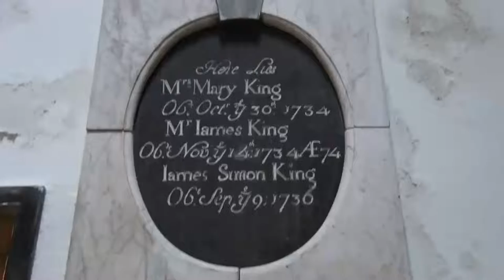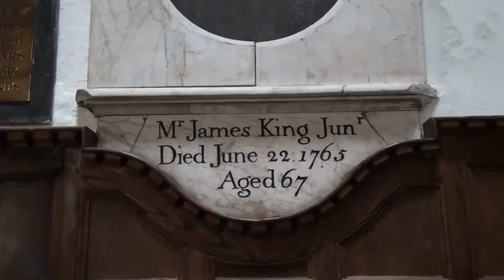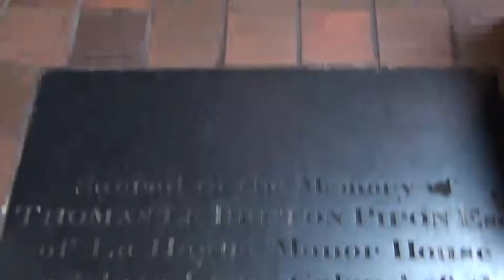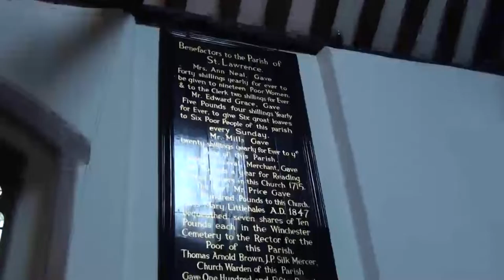Three Saints Church Winchester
Short clip that features the church.  It's a really nice space to have some peace and quiet amid the hustle and bustle of town life.